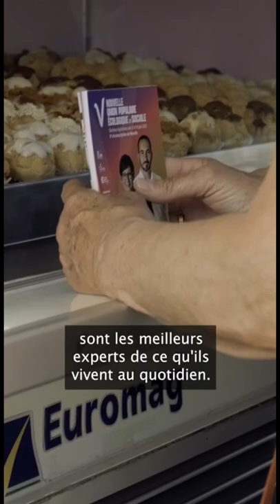🗳 Une journée en campagne avec Brigitte Vaïsse !